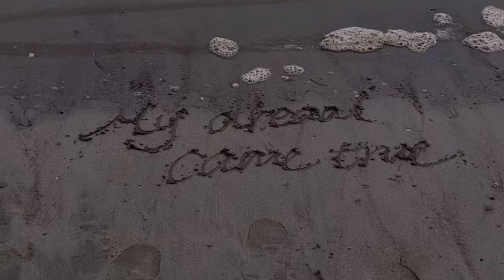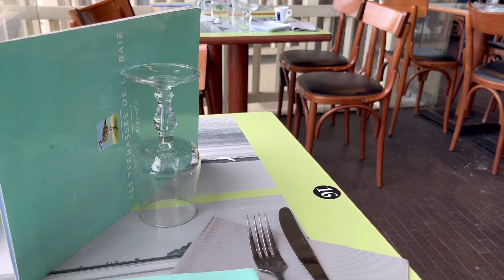【TRAVEL VLOG】憧れのモン・サンミシェル & パリ旅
弾丸で決めたフランス旅に行ってきたの✨

世界で一番行きたかったモン・サン・ミシェル、
思ったよりパリから遠くて、行くかすごく悩んだけど、

ずっと憧れてて、もう行きたいって気持ちしかなくて行ったの✨

生でみた時は、本当に感動しすぎて1人で大号泣した😂

時間と共に変わる景色と独特な雰囲気に終始圧倒されて、
ずっと包まれていたいって思いました💫🍂

パリでのお食事はもちろんパン！

クロワッサンとパンオショコラを堪能して、
有名なカフェとフレンチ料理もたべてきたよ〜🥕

いつも以上に気合い入れて楽しんできたフランス旅、
是非みてください✨✨